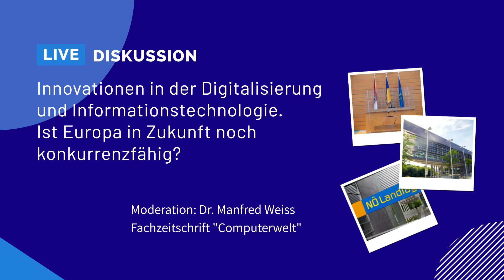Innovationen in der Digitalisierung und Informationstechnologie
Podiumsdiskussion: Innovationen in der Digitalisierung und Informationstechnologie – Ist Europa in Zukunft noch konkurrenzfähig?

Daniel Hitz, BSc (CIO SpanSet AG)
Hans-Peter Schauptmayr, MBA (CIO HAKA Küche GmbH)
Dipl.-Ing. Leo Hintersteiner  (CIO LKW Walter Internationale Transportorganisation AG)
Henning Kühn (CIO Otis Österreich GesmbH)
Dr. Christoph Ehrendorfer (CIO Boehringer Ingelheim RCV Gmbh & Co KG) Prof. Dr. Wolfgang Schinagl (CIO Wirtschaftskammer Steiermark)

Moderation:  Dr. Manfred Weiss (Gründer Fachzeitschrift "Computerwelt")